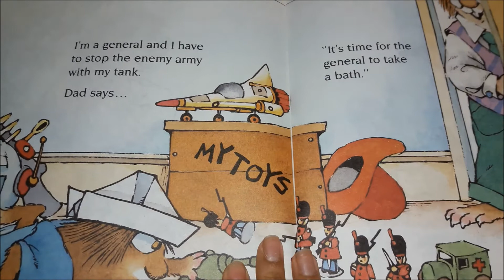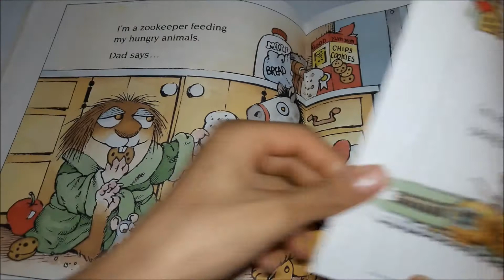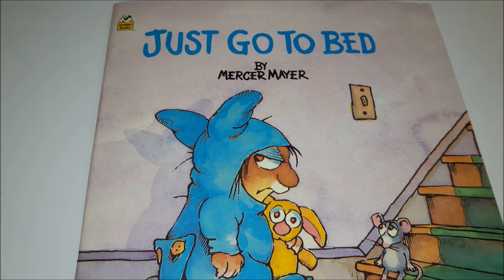📚 JUST go to BED 🛏️ A Little Critter Golden Story Book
(1983) Mercer Mayer, Little Critter by Orchard House Licensing Company
Published by Golden Books Publishing Company, Inc New York